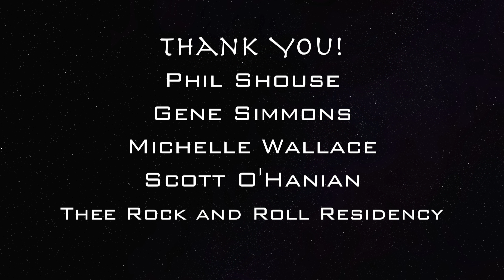Philip Shouse Musical Journeys Episode #10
Guitarist for The Gene Simmons Band, David Lee Murphy, Morning Wood, Chris Cagle, Bo Bice and Rodney Adkins sits down for an in-depth talk about his Musical Journey and his current Jam Night Band "Thee Rock and Roll Residency" at The Mercy Lounge in Nashville, TN on Tuesday Nights!